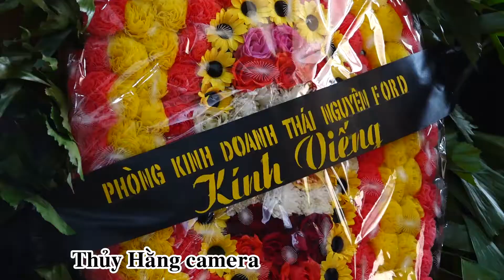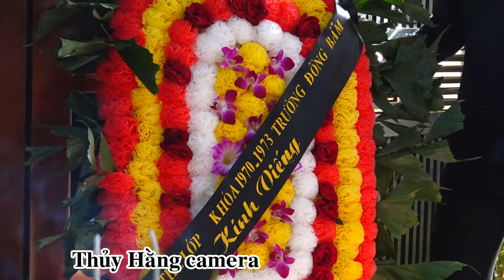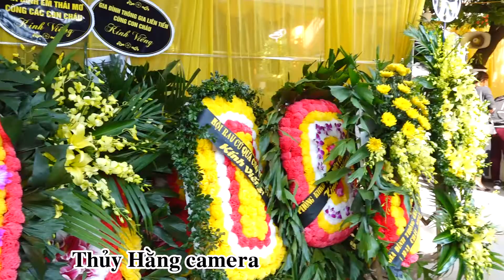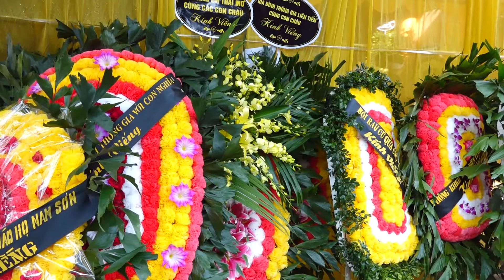LỄ TANG CỦA NGƯỜI CÔNG GIÁO TẠI THÁI NGUYÊN